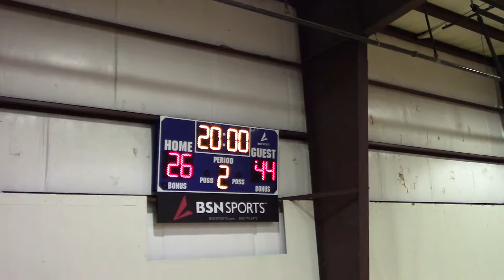Episode 6: Dallas Hoyas vs. Blade Elite - Feb. 11, 2017